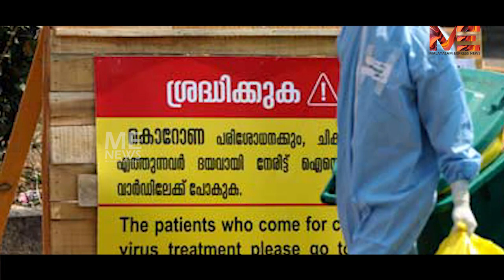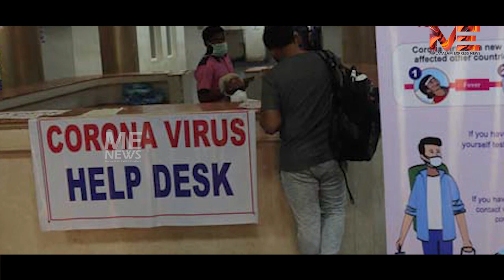ചെന്നിത്തല വായ് തുറക്കുന്നത് സർക്കാരിനെ കുറ്റം പറയാനും ഭക്ഷണം കഴിക്കാനും